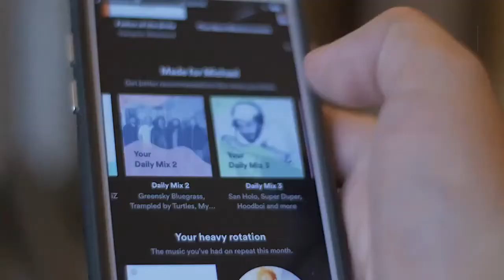Monday Morning Mixtape - This anniversary edition was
This anniversary edition was organized by London guitarist, singer, composer and producer Oscar Jerome, whose debut album Breathe Deep will be released on July 10th. He read Paris-Via Lagos Doubbe Afrobit until 1990, Lo-Fai Margate Indy until 2020 and the Gospel of the Deep Soul until 1972. London MondayMorningMixtape Hip Hop